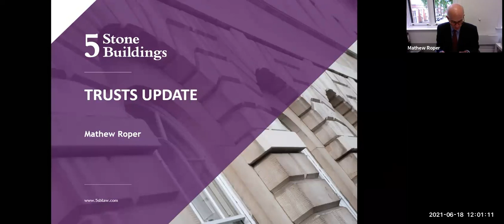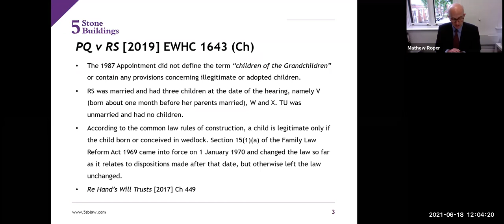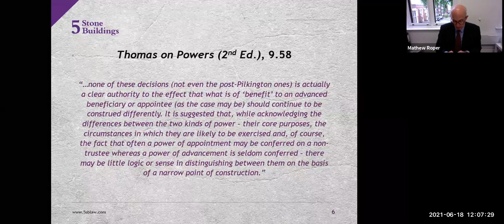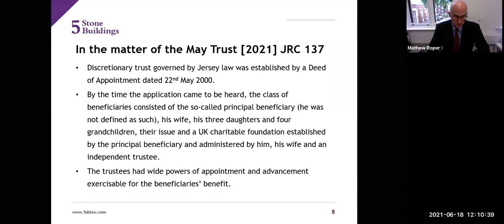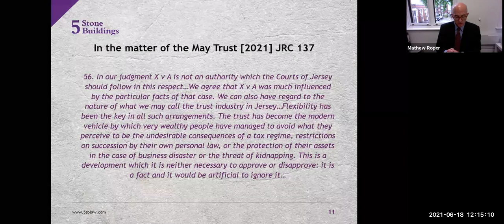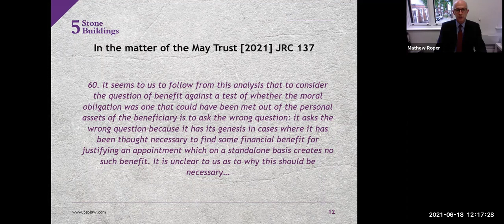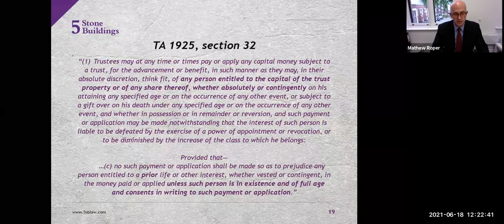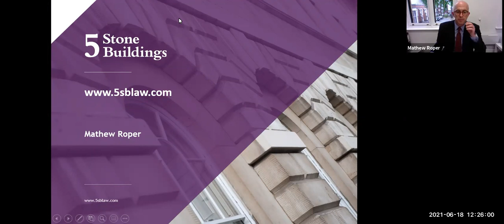Trust Update - Webinar by Mathew Roper